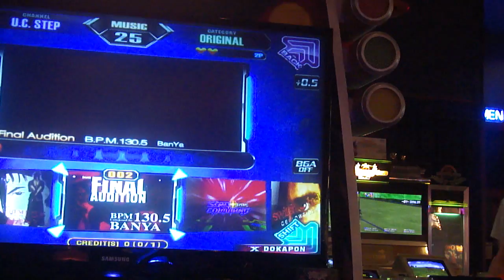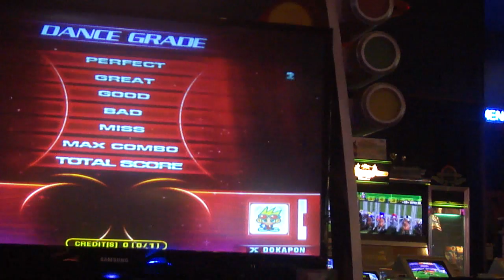User Custom Step Edit - Final Audition S16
Very Fire Full-esque chart, pretty awesome IMO.